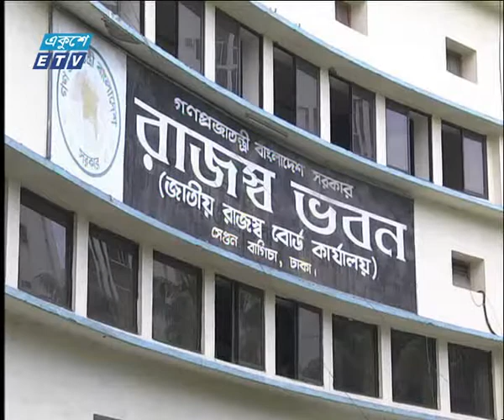Ekushey Business News- 20 March 2018